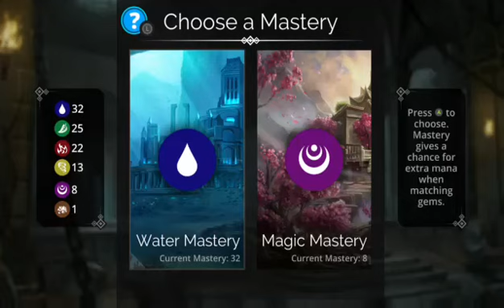gems of war White thumbnaily video game channel1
"Switch" Nintendo "xbox one" x1 "xboxone" xbox "White thumbnails" play "White thumbs" white "video games" letsplay "gameplay" gamer "no swearing" "no cursing" 0000 "family friendly" "no commentary" canadian "news" 2018 "2019" cover "remix" music "asmr" Animation "audio" BOsses "channel" canada "coming out" "casual playthrough" playthrough "walkthrough" "first playthrough" "ePic level" "high levEl" "end game"